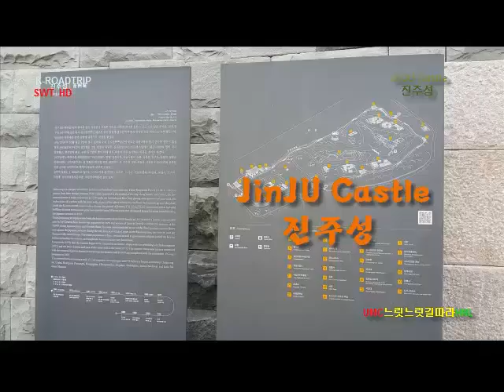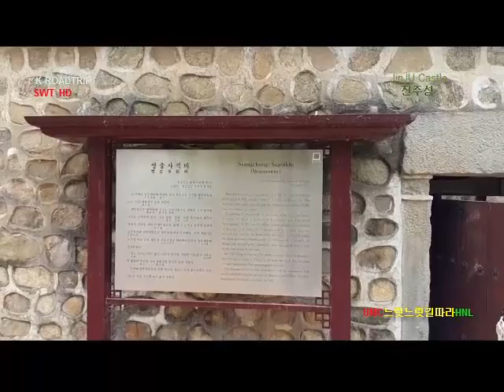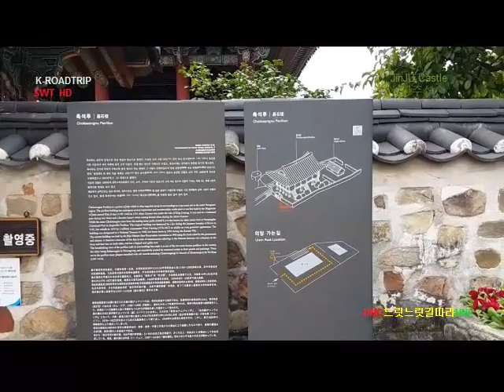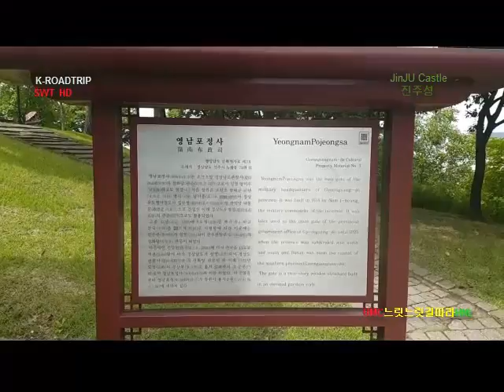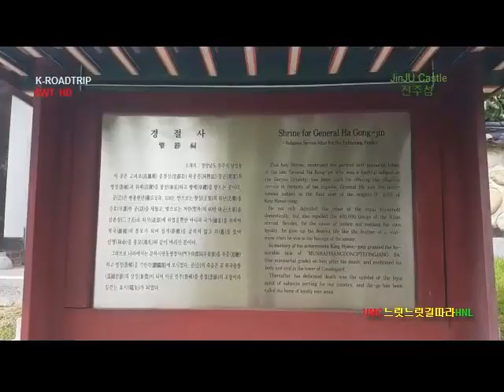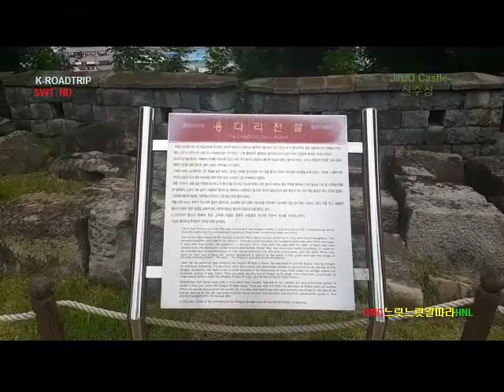K-ROADTRIP S.KOREA ,JinJU City, JinJU Castle 진주성